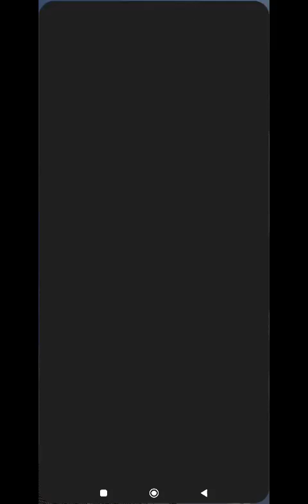ONE PUNCH MAN: WORLD, EVERYONE - Opening and little bit tutorial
It's a new game guys, ONE PUNCH MAN WORLD. I think I'm gonna like this game so much, because it's been a long time since I played fun games. See you there guys